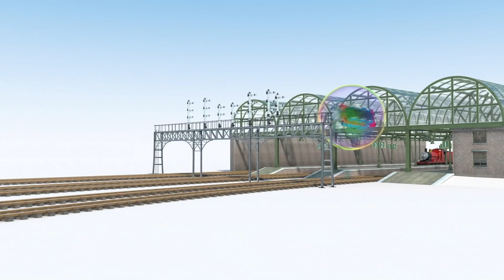Thomas e Seus Amigos | Thomas e Percy aprendem sobre diferentes veículos | Aprenda com Thomas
0:00 Thomas e Percy aprendem sobre diferentes veículos
2:00 A Rotina de Dormir de Thomas e Percy
4:09 Thomas e Percy aprendem sobre emoções
6:06 Thomas e Percy aprendem a misturar as cores
8:17 Thomas e Percy aprendem sobre formas
10:21 Thomas e Percy aprendem porquê é bom limpar
12:26 Thomas e Percy aprendem o que os animais comem
14:41 Thomas e Percy aprendem sobre opostos
16:40 Thomas e Percy contam até 20
18:40 Thomas e Percy ensinam Diesel a compartilhar
20:39 Thomas o Trem de Resgate
22:46 Thomas e as Formigas
24:38 Thomas e os Macacos
26:40 Thomas e o Elefante
28:41 Thomas o Gigante
30:45 Thomas o Helicóptero
32:46 Thomas e o Farol
34:46 Thomas e a Festa Surpresa
37:04 Thomas o Submarino
39:06 Diez Mini Thomas
41:07 Super Bolha Thomas
43:07 Thomas a todo vapor
45:05 Thomas e os balões
47:05 Thomas e o Elástico

Junte-se a Thomas, James, Percy, Emily e todos os seus amigos motoristas favoritos enquanto embarcam em aventuras sem fim na Ilha Sodor!

► Não se esqueça de assinar o canal do Thomas e seus Amigos em portugues para ser o primeiro a ver todos os seus novos vídeos no YouTube!